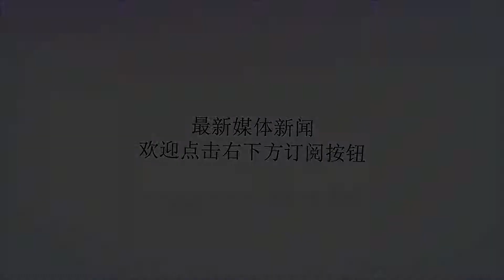德佬又发飙了：我已经申请将欧冠主场搬到巴里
谢谢！虎扑9月11日讯根据意大利媒体Football-Italia的消息，那不勒斯主席德劳伦蒂斯在采访时说，他已经请求欧足联将本赛季那不勒斯的欧冠主场比赛移至巴里市的圣尼古拉大球场进行。这是因为德劳伦蒂斯就圣保罗大球场的使用权和那不勒斯市政厅有冲突，那不勒斯市政厅认为德劳伦蒂斯拖欠租金，而德劳伦蒂斯认为他应该买下圣保罗大球场。“这真的是一场噩梦，完全降低了我们拥有这样一座国际化体育场的档次。”德劳伦蒂斯说：“我已经受够了，我不想再说什么了，这两年我要建立自己的体育场，如果你投入自己的钱去买地建体育场，没有人会对你说什么。如果条件都具备，这进度会很快的。”德劳伦蒂斯还透露说：“我已经要求欧足联将那不勒斯今年的欧冠主场比赛放在巴里的圣尼古拉大球场（德劳伦蒂斯刚刚买下的巴里俱乐部的主场），我将自掏腰包让1000名基层足球教练来到这里观看比赛！”